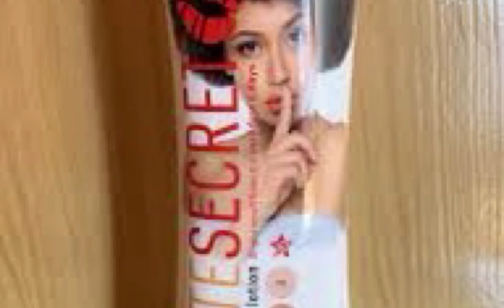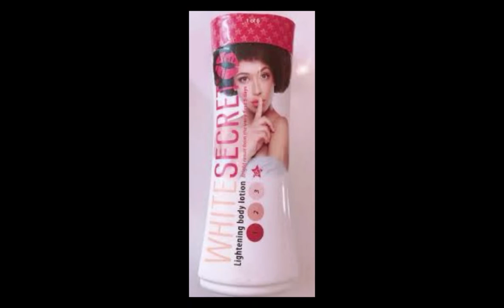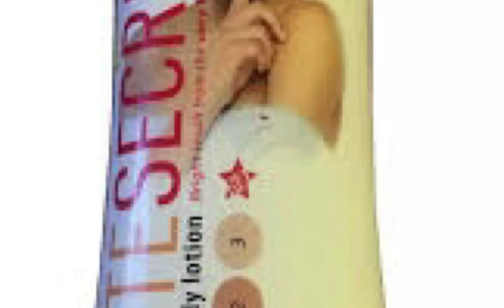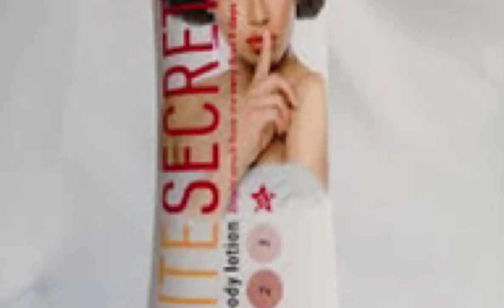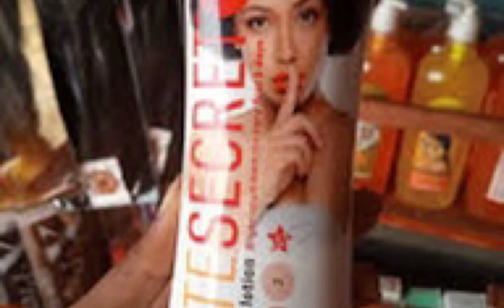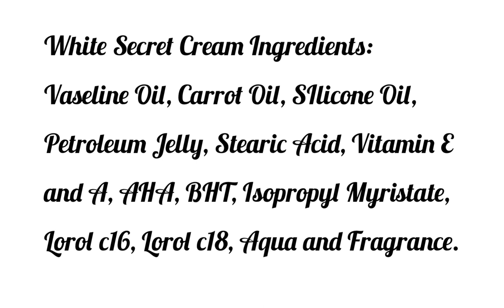WHITE SECRET LOTION REVIEW | ABOUT WHITE SECRET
WHITE SECRET FACE CREAM REVIEW | ABOUT WHITE SECRET FACE CREAM